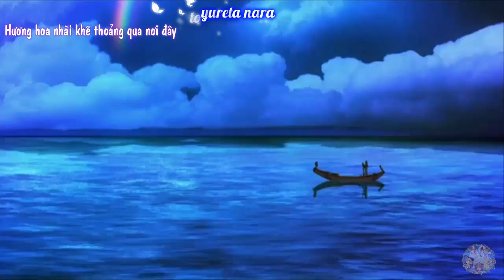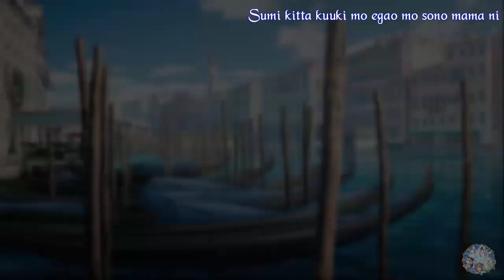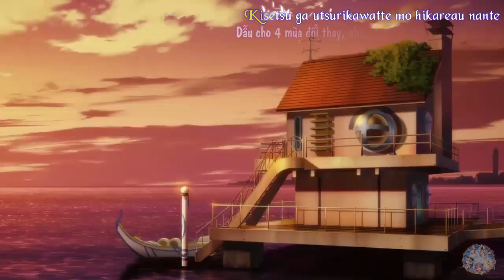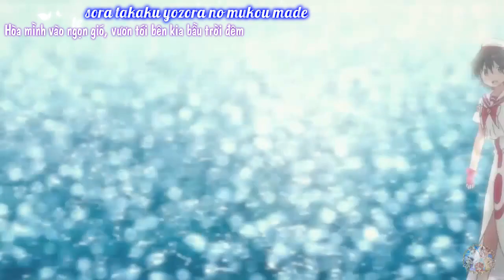[AMV][Vietsub + Kara] Symphony - Yui Makino (Aria The Animation)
Artist: Yui Makino
I love Aria sooooooooooooooo much
Once I have received your message and determined you are the owner of this content, I will remove it immediately. Thank you!